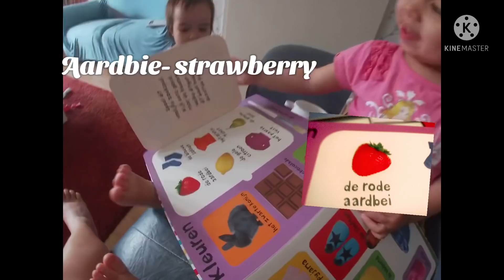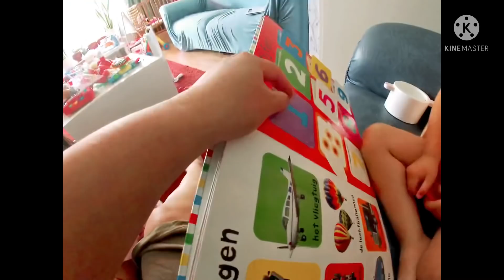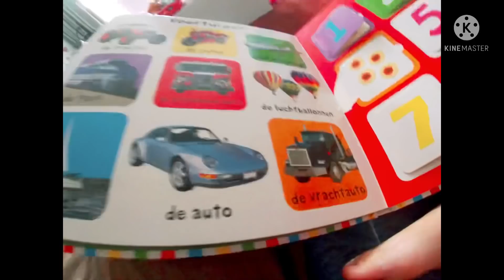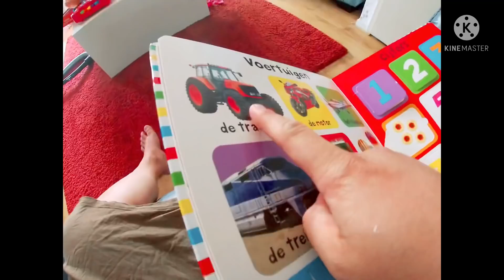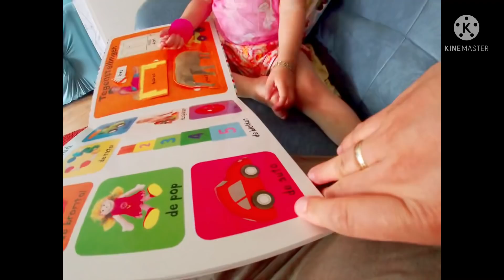LEARNING 100 DUTCH - ENGLISH WOORDEN BOOK | WITH MY 3 YEARS OLD FAYENNE AND BRIANNA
100 woorden book is really nice for the children and specially for the beginners of learning dutch.
its helpful for learning dutch language.

In this video Fayenne is 3 years old and she starting now to learn some words and sentence , and  she is going to tell what are names inside in the book.